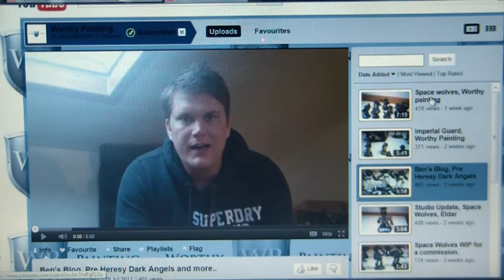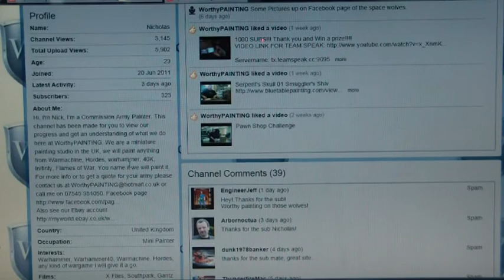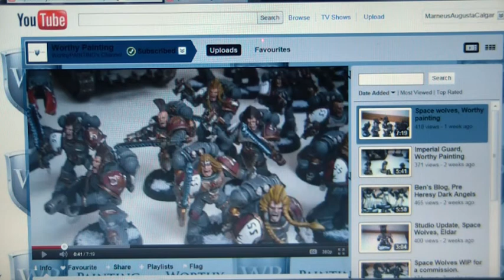Mega shout out! A new channel for the community offering a great service. Worthypainting.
A UK based company.